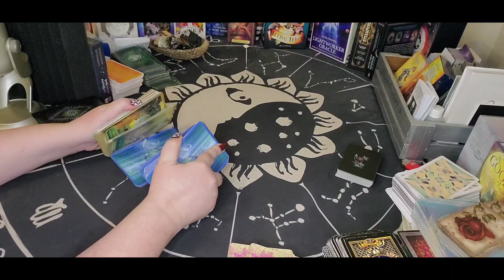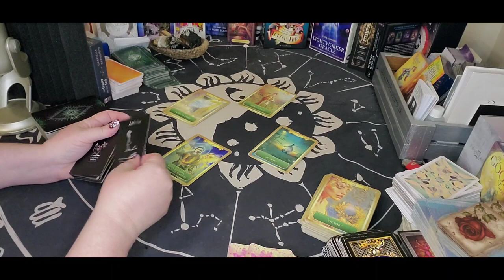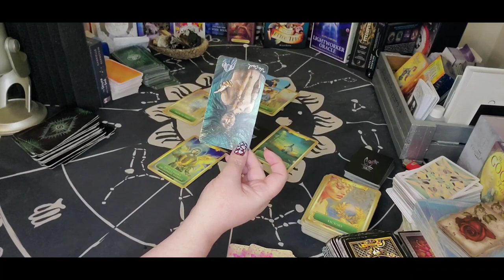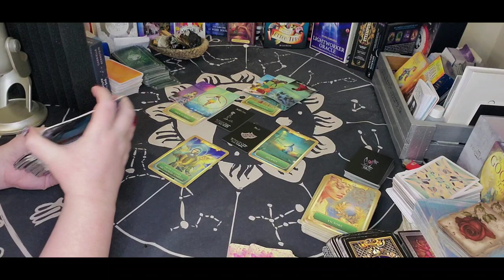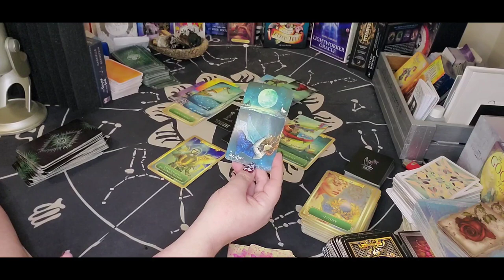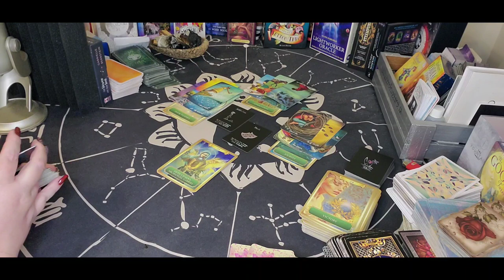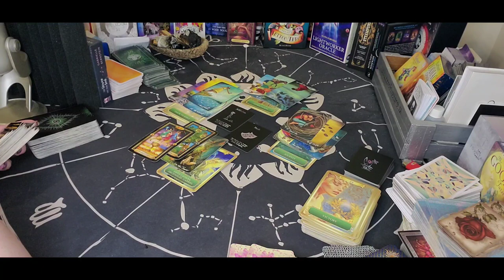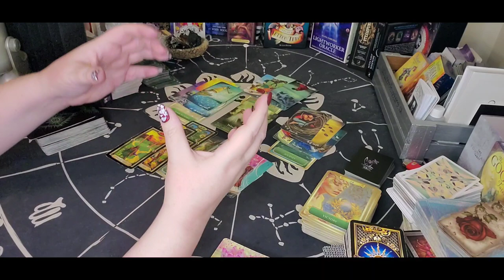Capricorn - And then BOOM! You leveled up!